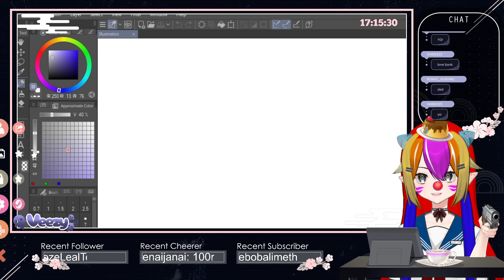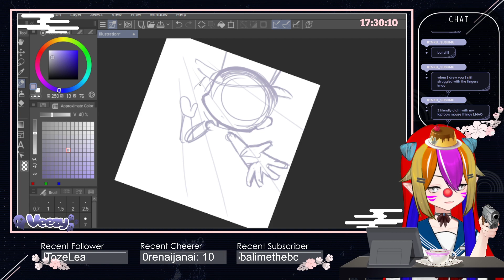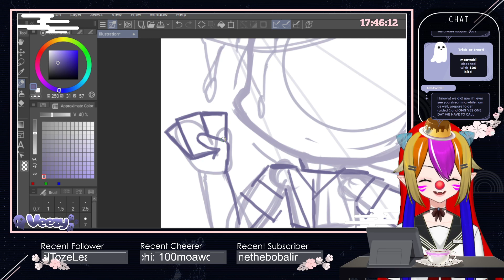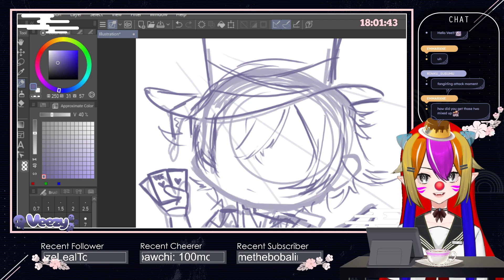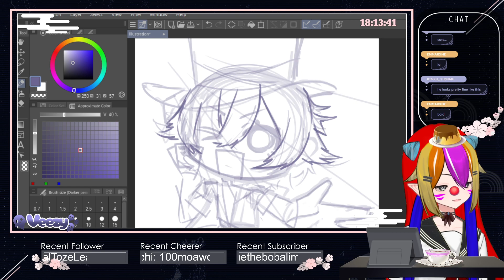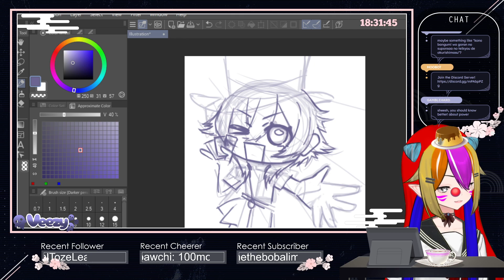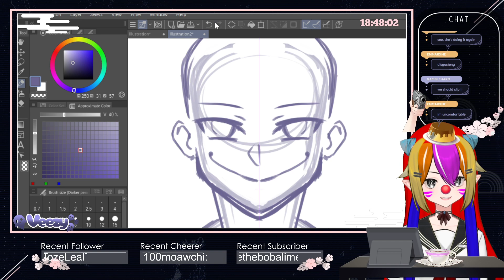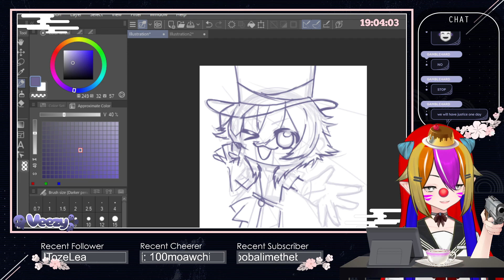[VOD] Just ARTING - drawing Gavis Bettel comfy art stream!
👻 Hey everyone! 👻

[My name is Veezy and I’m a Ghost Maiden variety VStreamer and artist 🎨
I’m streaming on Twitch, but I will also upload my VODs on YouTube! Hope to see you in my streams 😊🕯️]